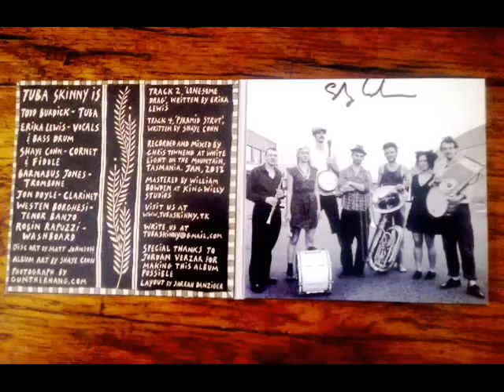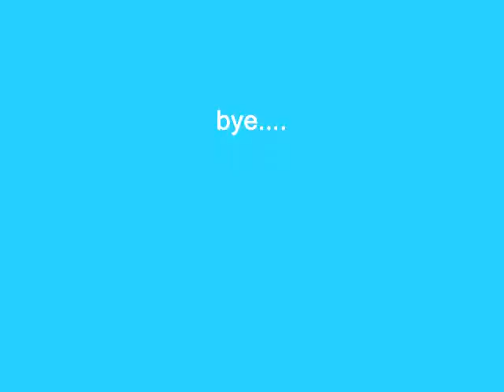Shaye COHN Photo ALBUM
My personal pics of Shaye Cohn, leader of TUBA SKINNY, at gigs of Umbria Jazz Winter 2013 and Umbria Jazz 2014.
Just the pic nr 3 is from another video, when Shaye -in 2008- played a pocket trumpet.
The tune played  is Sidewalk Blues.